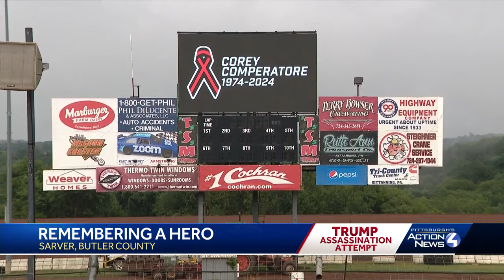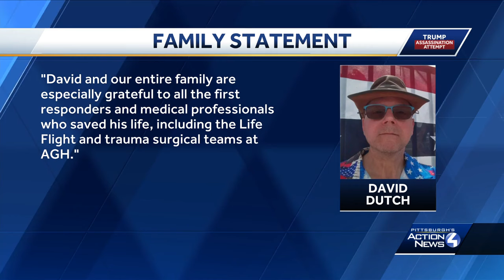Vigil held for Corey Comperatore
Corey Comperatore, 50, was killed in the shooting at the Donald Trump rally in Butler.